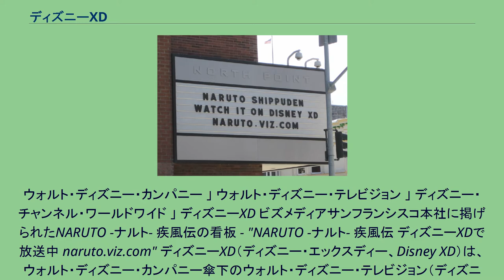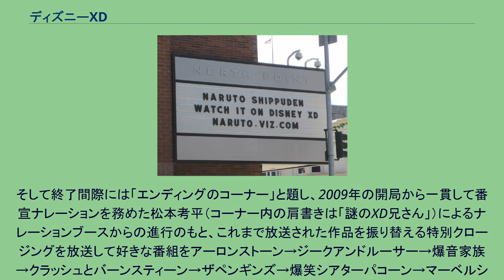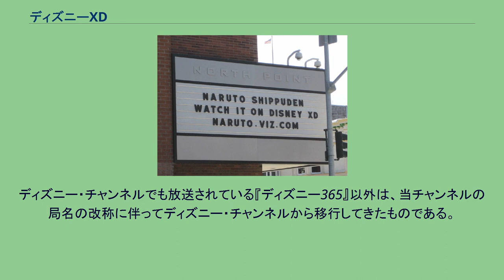ディズニーXD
J:COM
ウォルト・ディズニー・カンパニー 」 ウォルト・ディズニー・テレビジョン 」 ディズニー・チャンネル・ワールドワイド 」 ディズニーXD ビズメディアサンフランシスコ本社に掲げられたNARUTO -ナルト- 疾風伝の看板 - "NARUTO -ナルト- 疾風伝 ディズニーXDで放送中 naruto.viz.com" ディズニーXD（ディズニー・エックスディー、Disney XD）は、ウォルト・ディズニー・カンパニー傘下のウォルト・ディズニー・テレビジョン（ディズニー・チャンネル・ワールドワイド）がアメリカなどの世界各国で運営している（日本では終了）エンターテイメント専門チャンネルである。
ディズニー・チャンネルに次ぐ2つ目のディズニー作品向けの専門チャンネルで、主に男子児童をターゲットとしている。
2009年（アメリカでは2月13日、日本では8月1日）にトゥーン・ディズニーからリニューアルした。
日本では宣伝時に「ドラマ!アニメ!映画!ディズニーXD」というフレーズを用いており、キャッチコピーは「自分をこえろ」。
また、毎日6時を起点とする24時間放送を行っている。
ディズニー・チャンネルがディズニーの発表作品を中心に編成しているのに対して、当チャンネルでは日本で制作されたアニメ作品や、その他の幅広いジャンルの番組（映画・ドラマ・スポーツ関連など）も積極的に放送している。
ただし、日本製作のアニメ作品の次回予告・おまけコーナーなど本編以外は放送されない（『探偵学園Q』のエンディング後のおまけがこれに該当する。しかし、『ポケットモンスター ダイヤモンド&パール』だけは次回予告・おまけコーナーが放送されている）。
このため、チャンネルとしてのジャンル分けでは「エンターテイメント」に分類されることが多い（ただし2009年12月に配信を打ち切ったBBTVでは、アニメ番組の多かったトゥーン・ディズニーの後継であるためか「アニメ」のままになっていた）。
日本ではスカパー!プレミアムサービス、ケーブルテレビなどに加入することで視聴することができた。
かつてはスカパー!e2でも放送していたが、2012年9月30日、ディズニージュニアの開局に伴いスカパー!e2での放送を終了した（衛星基幹放送事業者はインターローカルメディアだった) 。 2012年9月29日には、スカパー!プレミアムサービスにてハイビジョン放送を開始。 2013年4月1日0:00をもって、ひかりTV（Ch300 SD）での提供を終了。
2013年6月30日、スカパー!プレミアムサービス光にて標準画質放送を終了し、翌日（7月1日）より、ハイビジョン放送を開始した。
2014年5月31日、スカパー!プレミアムサービスにて標準画質放送を終了し、ハイビジョン放送に完全移行した。
2015年9月1日1:00をもって、J:COMにて標準画質放送を終了し、ハイビジョン放送に完全移行した。
2016年1月1日より、チャンネル名称を「ディズニーXD ギャグアニメ&マーベル・ヒーロー」に変更。
2016年3月1日、ディズニーXDのチャンネルロゴがリニューアルになったことに伴い、「これからの映画ラインナップ」は廃止された。
2016年12月1日、スカパー!プレミアムサービスの衛星一般放送事業者がスカパー・ブロードキャスティングからスカパー・エンターテイメントに変更。
2018年10月1日より、チャンネル名称が「ディズニーXD」に戻った。
2020年10月13日、ウォルト・ディズニー・ジャパンは本チャンネルの放送を2021年1月31日で終了することを発表し、一部の番組はディズニー・チャンネルに移行すると11月16日に発表した。
日本での最終日にあたる2021年1月31日は6:00よりオリジナルアニメーション「ピクルスとピーナッツ」の一挙放送を実施した。
そして終了間際には「エンディングのコーナー」と題し、2009年の開局から一貫して番宣ナレーションを務めた松本考平（コーナー内の肩書きは「謎のXD兄さん」）によるナレーションブースからの進行のもと、これまで放送された作品を振り替える特別クロージングを放送して好きな番組をアーロンストーン→ジークアンドルーサー→爆音家族→クラッシュとバーンスティーン→ザペンギンズ→爆笑シアターパコーン→マーベルシリーズ→スターウ...